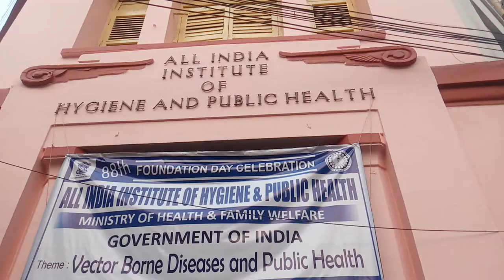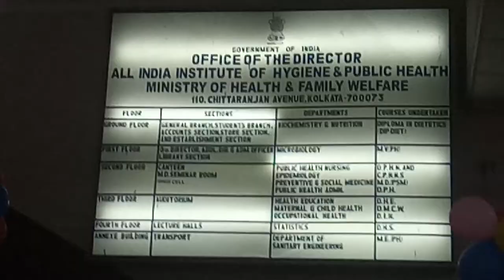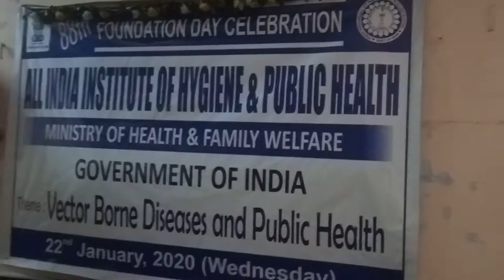88Th foundation day of All India Institute Of Hygiene &Public Health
Ministry Of Health &Family Welfare,